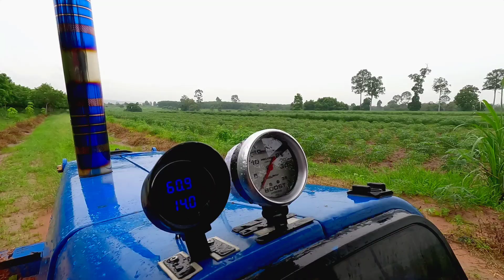เอาอีกแล้ว 6640 เทอร์โบตัวแรงออกงานทีไรฝนตกทุกทีเลย